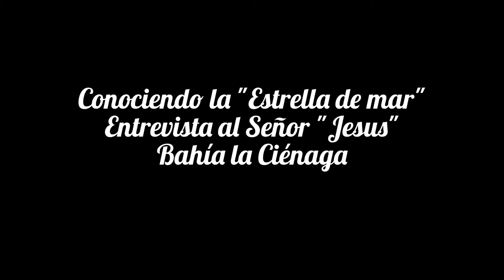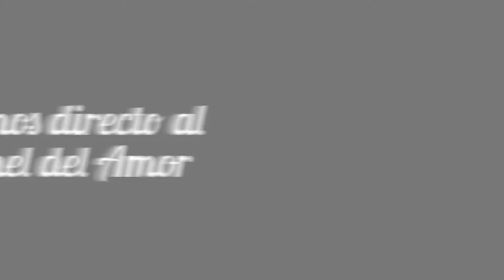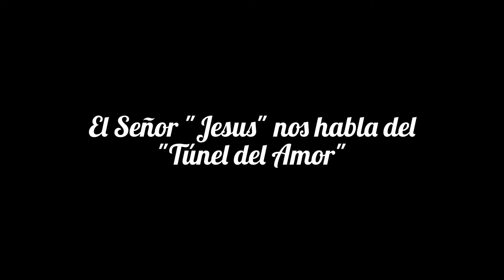RECORRIDO A "LA CIENAGA 2013" - EDO.ARAGUA - VENEZUELA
VIAJE HECHO EN DICIEMBRE 2013 EXPERIENCIA ULTRA REAL